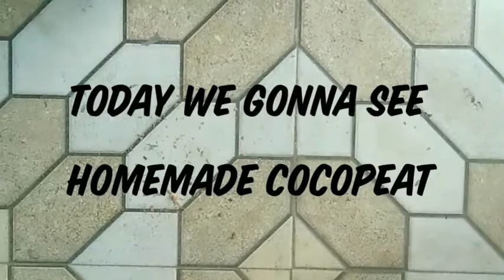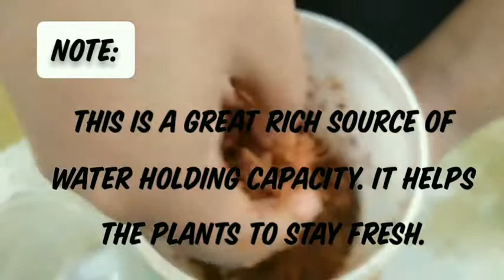How to make cocopeat at home in tamil// plant fertilizer//NITHI'S MEDIA ENTERTAINMENT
this video shows viewers how to make cocopeat a plant fertilizer at home in tamil.